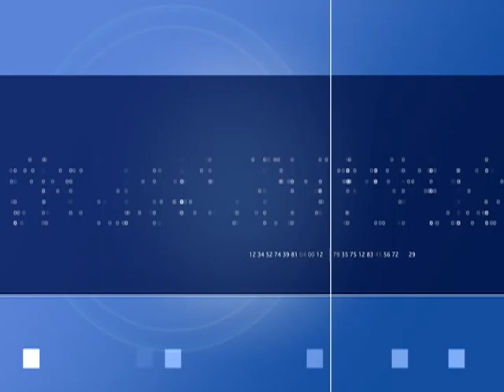John Futrell Short Promo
This short video shows how Business Coach John Futrell helps clients.  Produced by Aardvark Video, a Las Vegas based video production company,